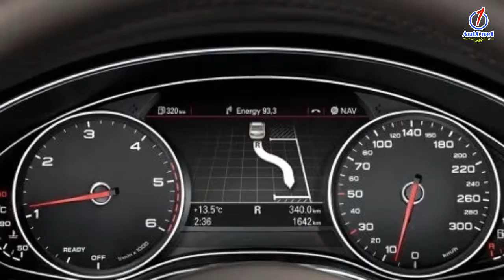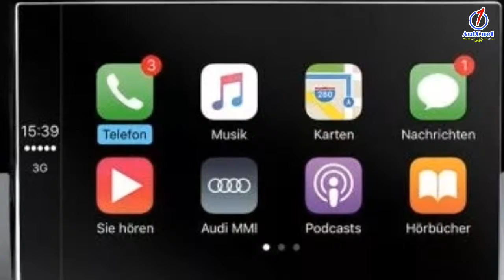Audi A7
The Audi A7 is a new species for Audi. This car is staying to hit the successful Mercedes-Benz CLS with a combination of sedans and coupes. Audi's distinctive design turned out to be able to give a new touch with amazing effects. The shape looks cool, as well as authoritative. Various mechanical hearts are available to choose from. Starting from 2.8 liters to 4.0 liters (gasoline) for the RS7 type. The latter is in the same class as the CLS 63 AMG concoction or the Grand Coupe BMW 6-Series. While the diesel engine version is all with a 3.0 liter capacity with a turbo V6 configuration. Transmission options also range from Shiftronic, to 8-speed automatic. So interesting this car, so that in 2012, was awarded the International Car of the Year award. In 2017, Audi introduced the second generation Audi A7. One of the highlights is the electrical system that doesn't use 12 volts, but 48 volts. Together with the new technology called the Belt Alternator System, it forms a lightweight hybrid drive, which helps performance.